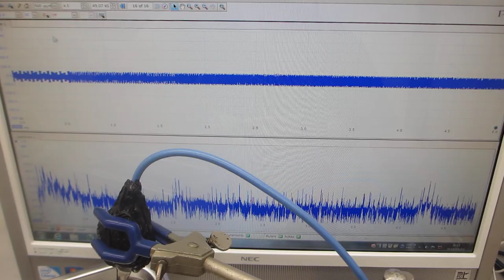超音波洗浄器にメガヘルツ超音波を追加する技術ーーオリジナル超音波プローブによる発振制御システムーー（超音波システム研究所）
２０ＭＨｚ以下の発振で、
２００ＭＨｚ以上の超音波伝搬状態を利用可能にする

　２０Ｗ以下の超音波出力で、５０００リッターの水槽でも、

ポイントは
　水槽・対象物・治工具・・・の適切な利用です。
　メガヘルツ超音波の発振条件を最適化することが重要です。

１）振動モードの検出（自己相関の変化）
２）非線形現象の検出（バイスペクトルの変化）
３）応答特性の検出（インパルス応答の解析）
４）相互作用の検出（パワー寄与率の解析）